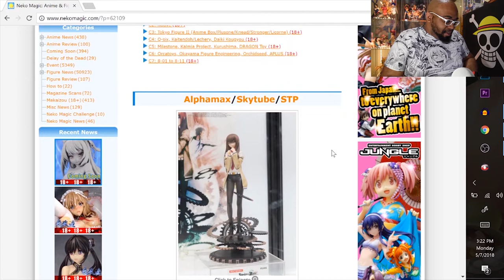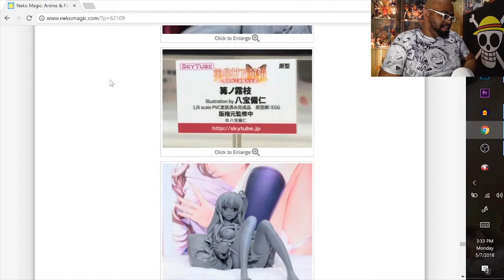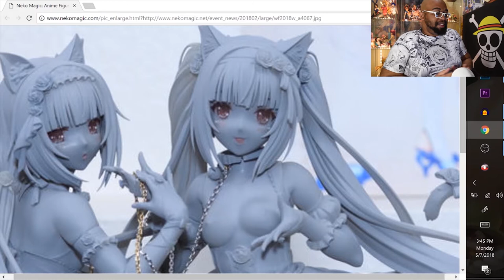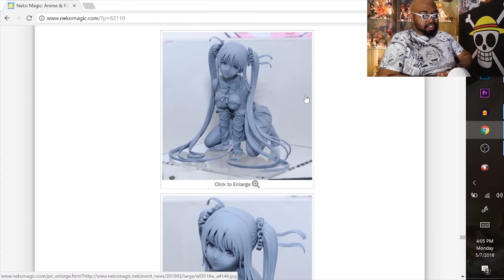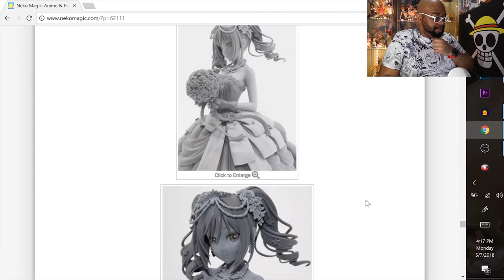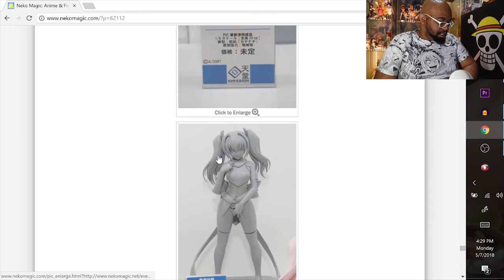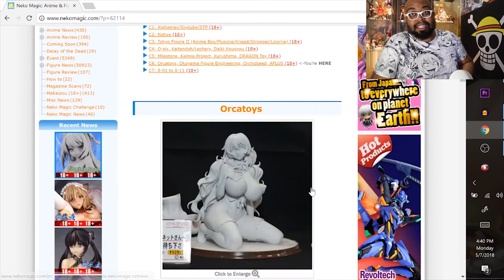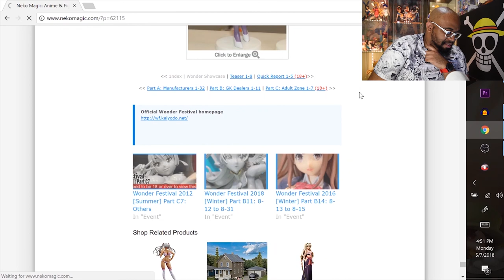Anime Figure Weekly Report: Winter Wonderfest 2018 #8 🔞18+ Native, Skytube, and Orchidseed.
Anime Figure Weekly Report: Winter Wonderfest 2018 #8 Native, Skytube, and Orchidseed. Final Part!!! 🔞18+Finale